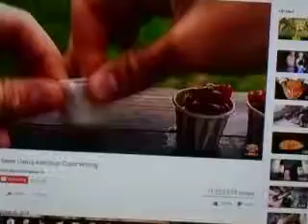russian experiments with kethsup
russian experiments